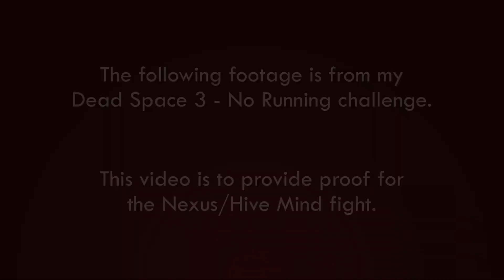Dead Space 3 - Nexus/Hive Mind Boss - No Running Proof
This is a proof video for the Nexus/Hive Mind fights in Dead Space 3 for my No Running Challenge.

The only rule of the challenge was restricting the use of the run/sprint button. You will likely notice in this footage a few hard cuts or crossfades. These were purely to cut out pause screens or extended periods of me standing in one spot doing nothing. I also cut out any unnecessary failed attempts.

Intro/Outro Song: Dyalla - “Benji”